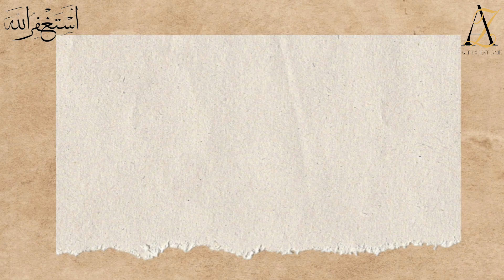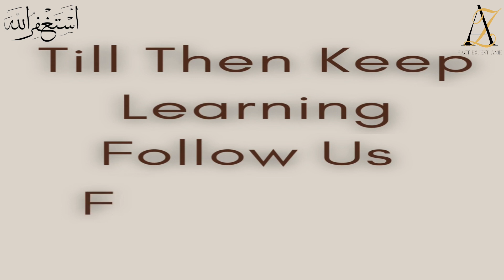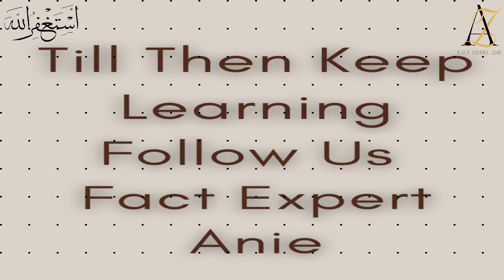Time Is Most Powerful Thing In The World | Time Facts | Fact Expert Anie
Hey Guys, In This Video I Will Show You Some Example Of How The Time Change Things And How Powerful Is Time. One most powerful thing about time is that it continuously changes. Change is only permanent factor in time. Time is constantly moving, it doesn’t stop for you or for anyone else, it changes every moment.